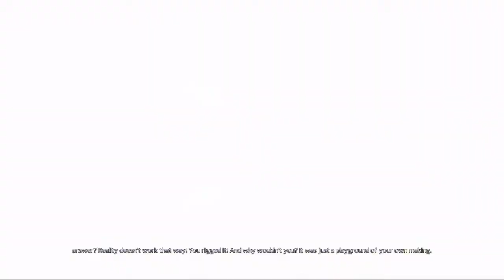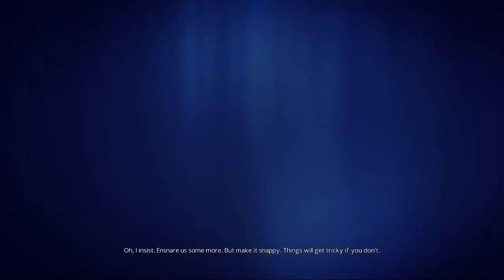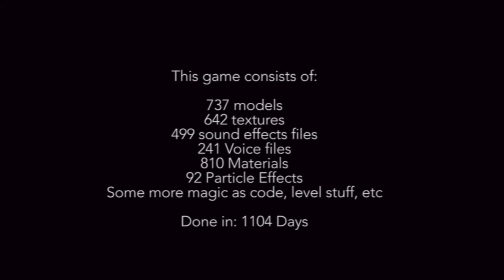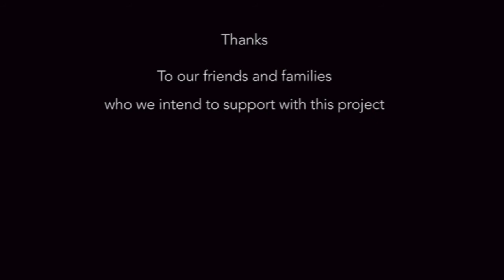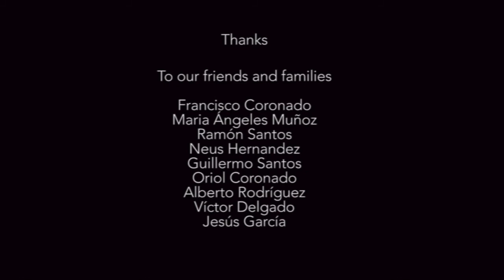Mind: Path to Thalamus #9 | PC | Final Boss + Ending